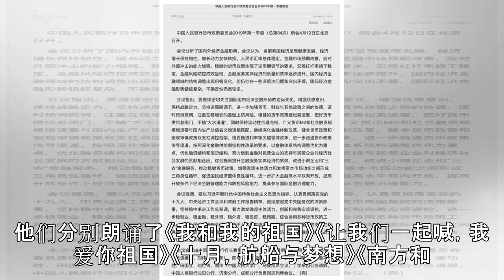中外作家诵诗颂中华